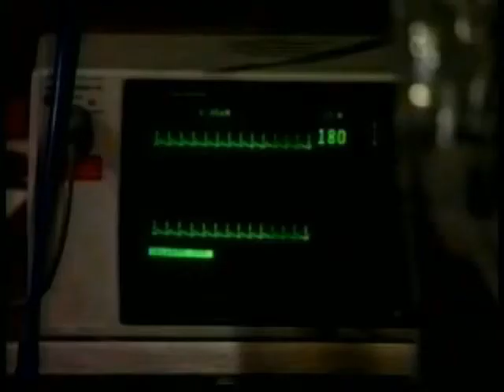Port Charles September 24th, 1997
After driving Eve home from the country restaurant, Scott demanded an explanation from her. Eve didn't tell Scott about Bennett, but said that she had made a mistake in thinking that a creep from her past could have changed and that she had fallen for his line all over again. Scott told Eve that it wasn't her fault and not to blame herself. Eve, however, disagreed and blamed herself for the disastrous evening. Scott gained insight into Eve when she told him that she always expected consequences for the bad choices she makes. Scott then urged Eve to put painful experiences behind her. Later, at the hospital, Scott became suspicious when he saw Eve's reaction to Bennett. Frank suffered smoke inhalation in the fire. An emotional Julie poured her heart out to Frank and told him how important he was to her. Bennett became aware of Julie's deep feelings for Frank and Bennett then told Chris that he wanted to talk to him. Later, Frank suffered a medical setback. Kevin assured Lucy that he was just fine and that he only had a small bump on his head. Kevin also told Lucy that he had an epiphany during the fire and that he was finally able to put the past behind him. Kevin then re-proposed to Lucy and looked forward to the future with her. Kevin, however, then passed out in front of a terrified Lucy.